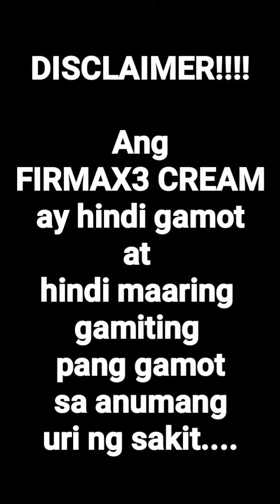Firmax3 Testimonials for Highblood Pressure and Backache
Bawat tao ay Kailangan Ng Magpahid Ng Firmax3 Cream
Dahil Taon-taon nadagdagan Ang Edad mo,
Kasabay din Ang pagtaas ng URIC ACID mo...
kayA Habang maaga pa, kontrolin mo na,
Sa Tulong Ng FIRMAX3 CREAM. para Hindi lumala...

Ang sobrang Uric Acid ay nagdudulot ng:
👉▪️Maagang Pagtanda ng Mukha
👉▪️Pagkaroon ng Heart Disease
👉▪️Pagkaroon ng Kidney Stones
👉▪️Pagkaroon ng Kidney Failure
👉▪️Pagkaroon ng High Blood Pressure
👉▪️Pagkaroon ng Gout
👉▪️Pagkaroon ng UTI
👉▪️Pagkaroon ng Arthritis
👉▪️At Ibapa.

✅Para maiwasan  ang malaking gastos, Aksyonan muna agad!😇

📌Sa tulong ng siyensiya at teknolohiya, nadiskobre at naimbinto Ang FIRMAX3 CREAM, hindi iniinum kayA safe gamitin, at mabilis Ang effect Kasi pahid Pahid Lang, gawa sa mga Organic na Prutas at Herbal na mga sangkap, na pinagsama-sama, at dinagdagan pa Ng scalar energy, panglaban sa radiation, at penoproseso pa Ito Ng maka bagong makina, na tinatawag na NANOTECHNOLOGY, kayA pag Pinapahid Ang cream pasok agad sa ating Blood stream, kayA ang Ang Uric Acid sa katawan mo ay kinokontrol nito at Ang subra ay inilabas sa pamamagitan Ng pagpawis, pagdumi, pag-ihi, at wag mag alala dahil Ang Kalidad nito ay first class na aprubado ng FDA Ng Pilipinas...😇

Ang Firmax3 Cream ay tinaguriang the Miracle Cream of the New Normal dacades, Para Ang buhay mo ay manatiling healthy and Beauty, kayA Ang resulta ay  “hayahay”
kayA Order na